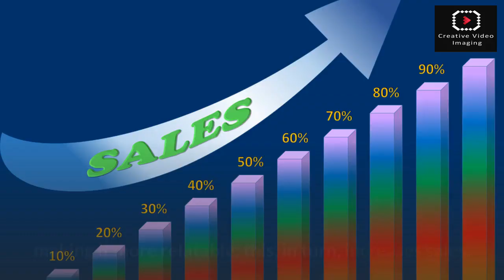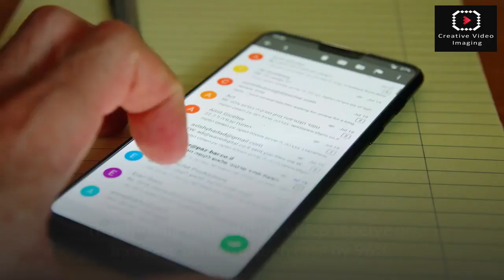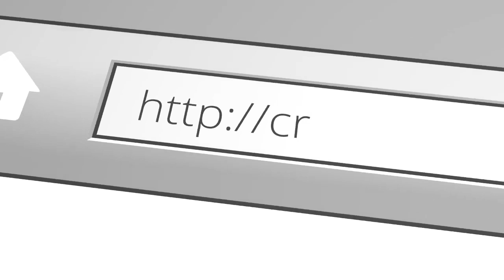Why Your Real Estate Agency Needs Video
Video is not just the future of real estate marketing.  It is here NOW.  The trends indicate that within the next 3 years, watching video will be over 85% of the average person’s time spent on the internet.

That means video is a an asset you cannot afford to ignore, not just as a marketing tool, but also as a communication tool.

If you're not tech savvy or don't want to appear on video, that's OK. We've got solutions.

Celebrating Your Strength, Your Style, Your Creativity.